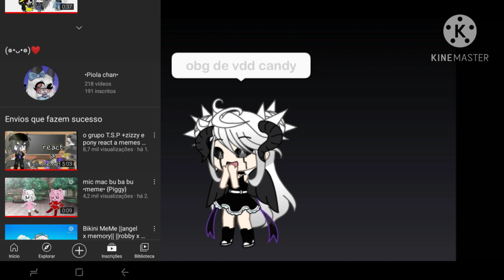Ok eu n irei desistir :)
conta do roblox: Piola_chanOFC